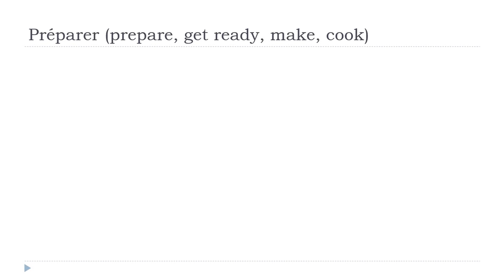Học tiếng Pháp = Préparer # Indicatif Présent